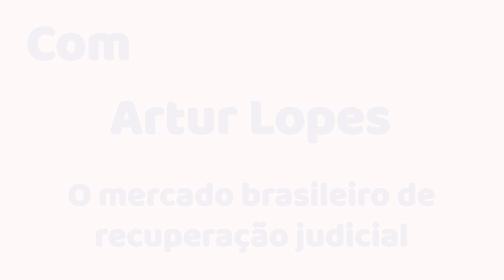O mercado brasileiro de recuperação judicial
Em entrevista a MONEY REPORT, Artur Lopes, sócio da IWER Capital, consultoria especializada em reestruturação de empresas, fala sobre o mercado brasileiro de recuperação judicial. Na opinião de Lopes, algumas crises empresariais ainda vão eclodir, como reflexo da recessão que o país atravessou em 2015 e 2016. Confira.